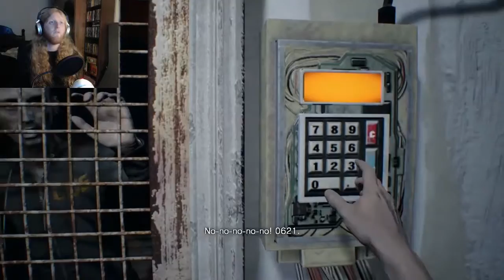Resident Evil 7, Walkthrough Part 7 - IT FINALLY SETS INTO THE RESIDENT EVIL UNIVERSE